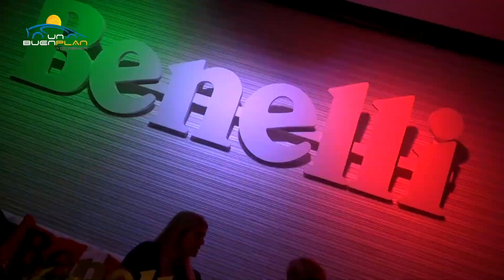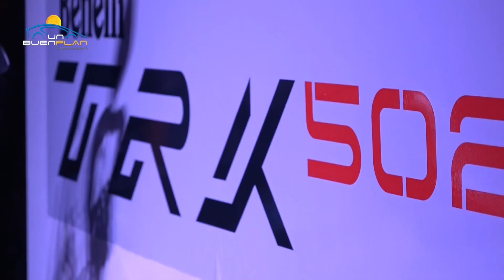Benelli Presento Tres Nuevas Motocicletas en Argentina